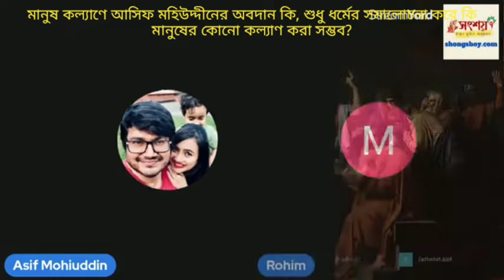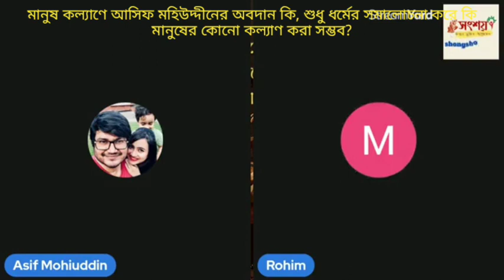মানুষ কল্যাণে আসিফ মহিউদ্দীনের অবদান কি, শুধু ধর্মের সমালোচনা করে কি মানুষের কোনো কল্যাণ করা সম্ভব?